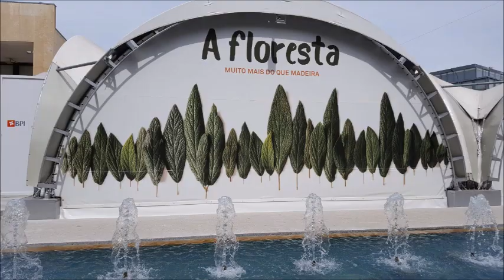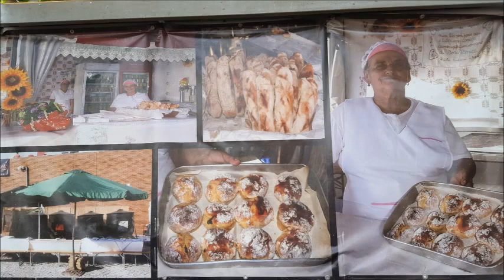Youtube BILLY depois de 7 meses de parceria tamos juntos.